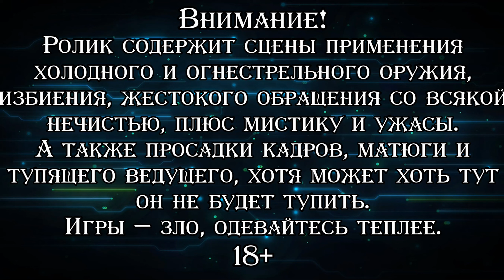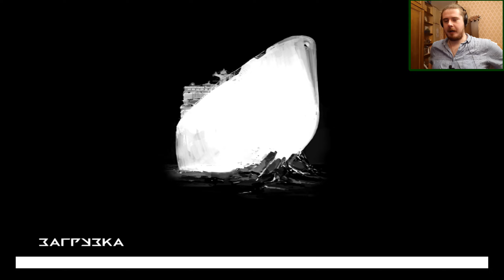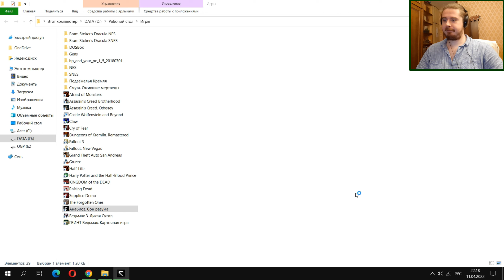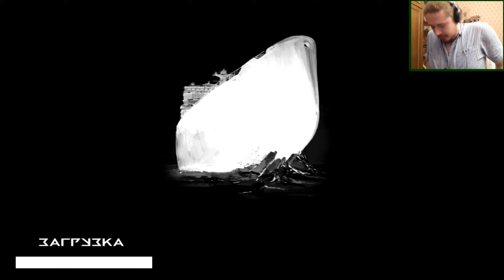СПАСТИ ПОТАПЫЧА ▪ Анабиоз: Сон разума (Прохождение) #9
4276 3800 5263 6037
Прохождение игры 2008 года от украинской студии "Action Forms" в жанре survival horror. По сюжету метеоролог Александр Нестеров должен покинуть Арктику и отправиться на большую землю. Однако волею случая он оказывается на борту пропавшего многие годы назад атомного ледокола "Северный ветер". Вмёрзший в лёд корабль место само по себе весьма неприветливое, но ситуация усугубляется ещё и откровенной мистикой происходящей вокруг. Впрочем, Нестеров человек любознательный и смелый, так что какой-то там чертовщиной его так просто не запугаешь. Он берётся разгадывать тайны судна, стараясь при этом не сойти с ума и не замёрзнуть насмерть. Игра запомнилась многим в своё время не только благодаря атмосфере и игровому процессу с элементами шутера от первого лица, но и технологией, правдоподобно отображающей процесс замерзания и оттаивания окружения. Также на механике холода построено множество моментов в игре, что также отличает её от ряда других проектов. Проходим репак, полностью на русском языке.